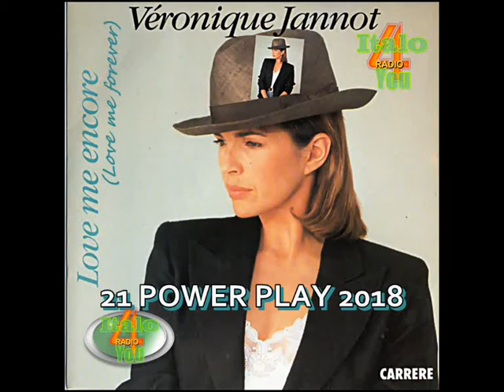= POWER PLAY = Veronique Jannot - Love Me Encore (Love Me Forever)